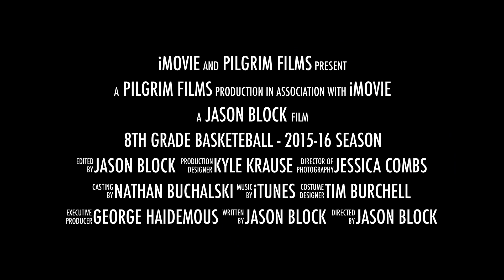Lansing Christian 8th Grade Basketeball Recap - 2015 16 Season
2015-16 Season Recap!